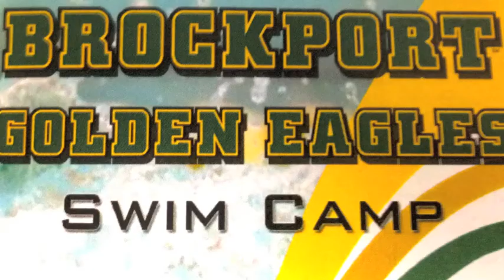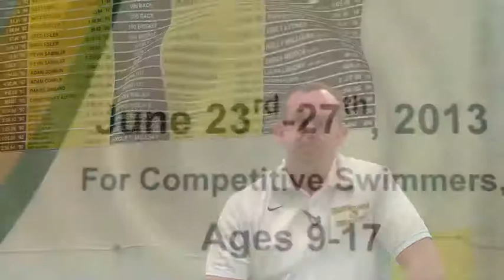Brockport Golden Eagle Swim Camp